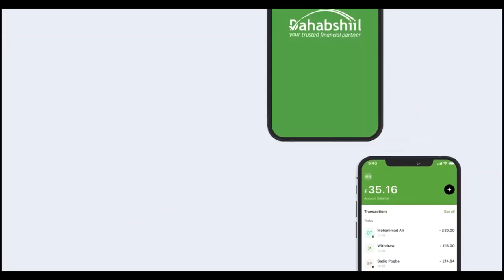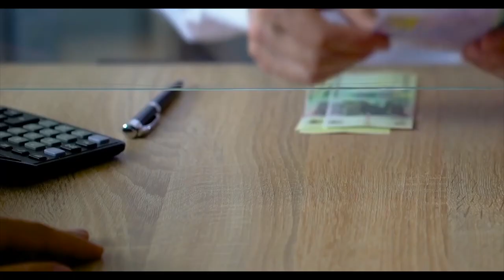Xildhibaan Raaqiya Ismaaciil oo ka tirsan golaha deegaanka London oo Abaalmarin la gudoonsiiyay.